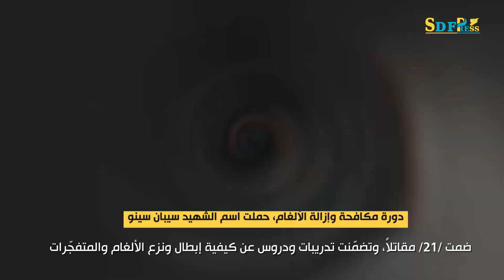تخريج دورتي القناص ومكافحة وإزالة الألغام